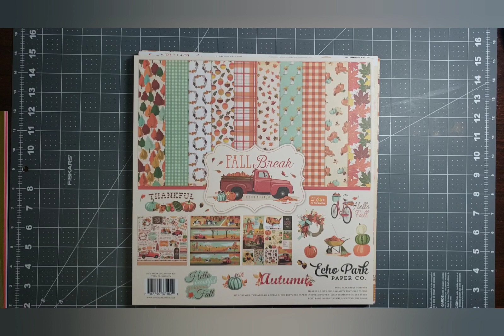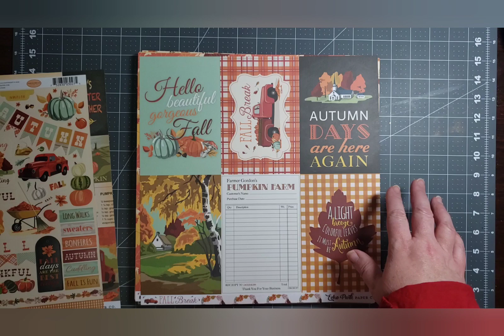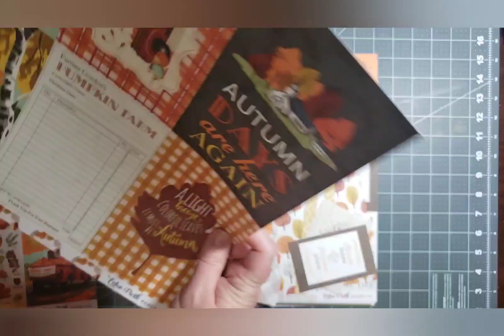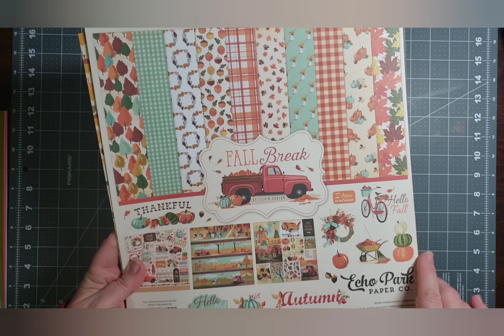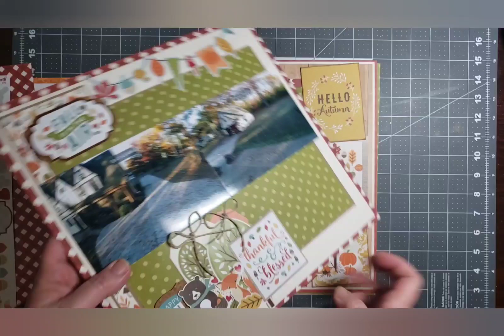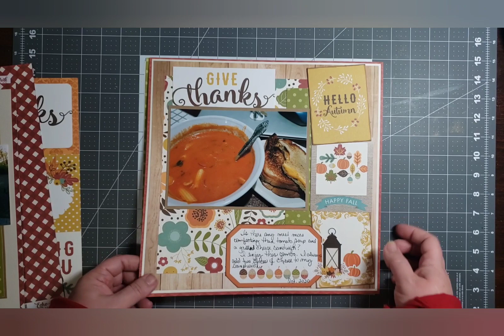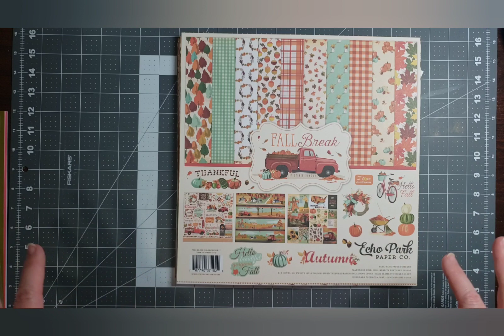October: Staying On board the Accountability Train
October accountability update with a new way to compare between my burn rate and whats new coming into my supplies.